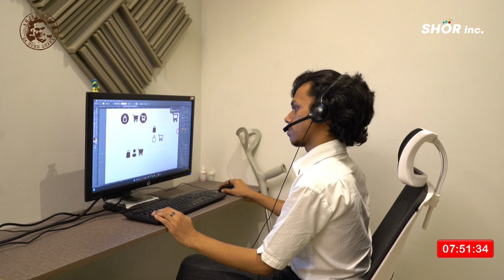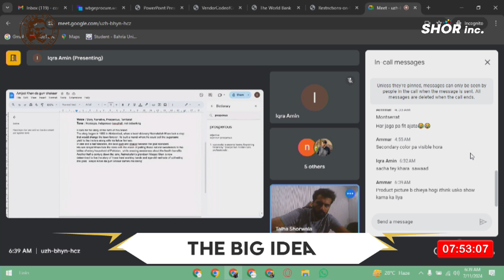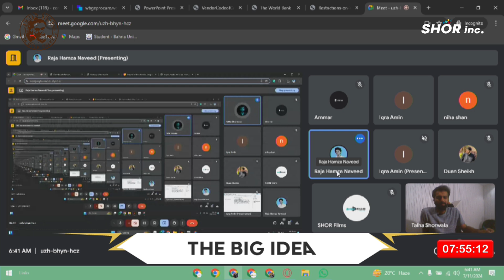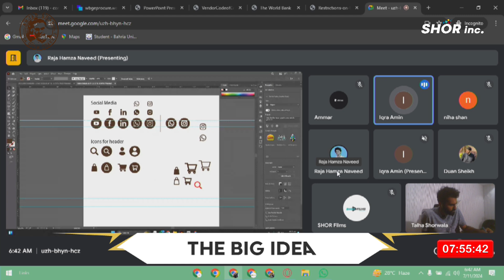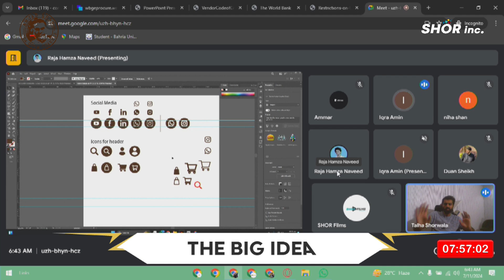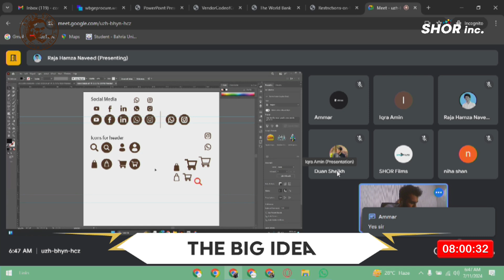Launching a brand in 24hrs - 8th Hour (PART 2) - The Big Idea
Experience the 24-Hour Brand Launch Challenge for AmjadKhan Di Mandi!

Join us as we dive into the dynamic process of creating the AmjadKhan Di Mandi brand from scratch in just 24 hours.

We began by crafting a big idea that formed the foundation for setting up the brand's tone and voice. This guided our creation of graphics tailored for Facebook and Instagram.

In real-time, we meticulously set up robust social media profiles and curated 9 compelling Instagram posts, each weaving together a cohesive brand narrative. Additionally, we completed the company profile, showcasing AmjadKhan Di Mandi's ethos and mission.

Our efforts culminated in producing a captivating documentary-style video ad that captures the essence of AmjadKhan Di Mandi's story and offerings. Alongside this, we launched a fully functional website to showcase their products and engage their audience effectively.

This challenge wasn't just about speed; it showcased our team's creativity, innovation, and strategic approach in action. The experience was both exhilarating and rewarding, underscoring our dedication to delivering exceptional results for AmjadKhan Di Mandi.